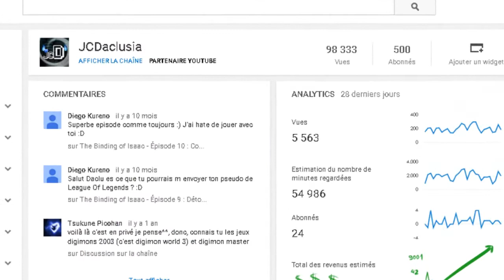500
Ouaip.

Merci les gars. ( et les filles. Si, si, y en a )